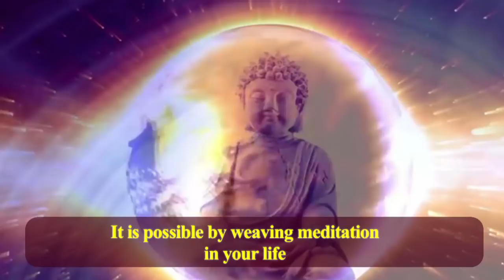Jeevan prabhat 821 | Sept 01 2020 | Sudhanshu ji Maharaj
ध्यान करना नहीं होता , ध्यान अपनेआप ही घटित होता है और इसके लिए खुद को ढीला करना होता है जैसे आप नींद में करते हैं ।  आप बस दुनिया से सम्बन्ध छोड़ दीजिये , बाकी का काम तो परमात्मा का है।  आप बस आराम से शांत होकर बैठिये, बाकी वह करेगा।  हाँ  एक व्यवस्था जरूर करें - अपने  घर में दुनिया के मालिक से मिलने का स्थान तैयार करें।  आईये और जानें ध्यान के रहस्य
Meditation does not have to be done, meditation happens on its own and for this you have to loosen yourself up like you do in sleep. You just leave the connection with the world, the rest is the work of God. You just sit back and relax, the rest He will do.  Do make an arrangement - prepare a place to meet the Master of the world in your home. Watch to learn the secrets of meditation